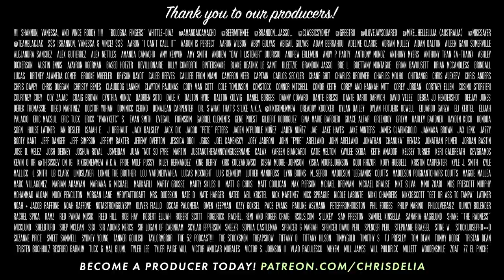The Hatin' Episode (329) | Congratulations Podcast with Chris D'Elia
Twitter is now X, Barbie didn't bomb (but it still might), David Copperfield is a billionaire, and much much more to hate on in this week's episode of Congratulations.

0:00 Las Vegas was too hot.
4:16 Let's talk about Barbie & Oppenheimer
10:00 Detroit story!
15:49 Toss a coin to your Witcher
19:21 Saw David Copperfield
24:38 Vegas fans
31:38 Crazy Roulette!
35:57 Tom Cruise loves popcorn
38:27 God bless Jaime Foxx
42:27 Doja Cat wants the smoke
44:48 David Sullivan farting
50:45 Francesco Molinari farted
52:04 X